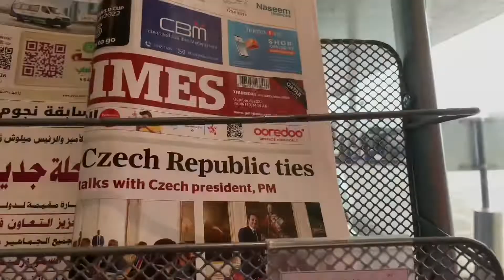LAUNDRY WORK IN DOHA || DOHA,QATAR ME LAUNDRY BOY KA KAAM🇶🇦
# Doha_Qatar Laundry work
Qatar laundry work
Laundry system in Doha qatar

Hi friends
    I am Shashi KUMAR , work in Doha as a , Driver